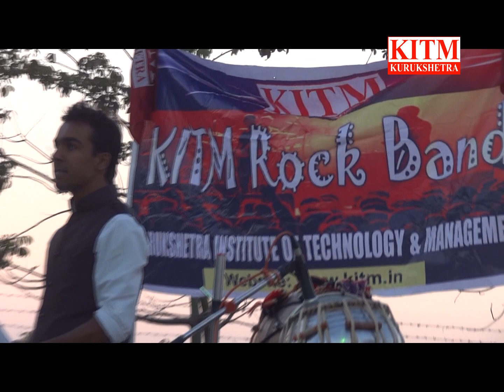KITM rock band performance... on 12.2.2014 in KITM campus